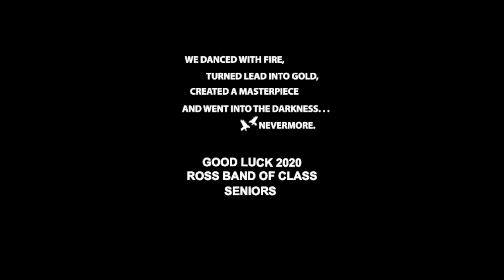Band Banquet 2020 Ross Band of Class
Ross Band Of Class 2020 Awards Baquest Video